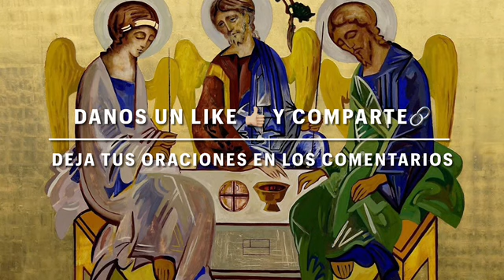Evangelio de Hoy Sábado 24 de Julio del 2021 | Mt 13, 24-30 | REFLEXIÓN del Padre Felipe Brito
Lectura y comentario del Evangelio según San Mateo 13, 24-30